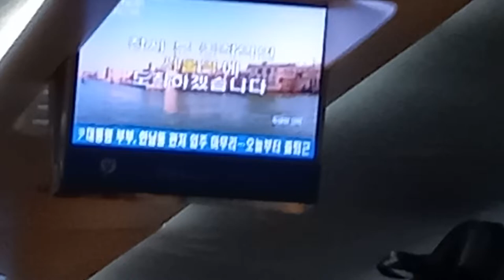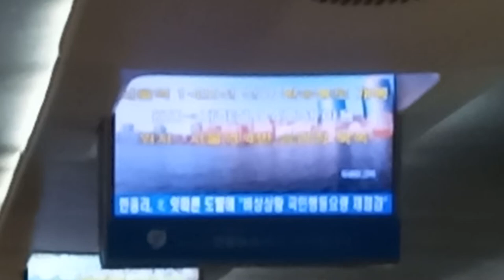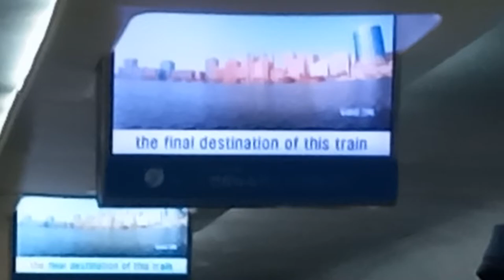KTX 부산발 서울행 8열차 한강철교-서울 주행영상 서울역 종착 안내방송 도착 하차영상, LCD(4)